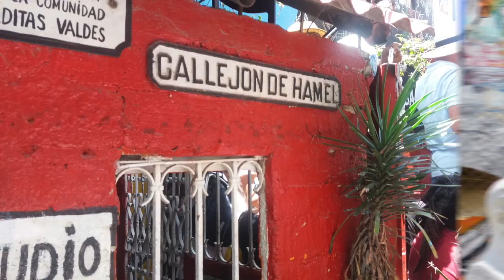Havana in Cuba Trip 2017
This video is about Cuba 2017